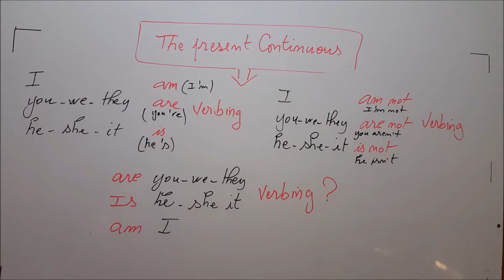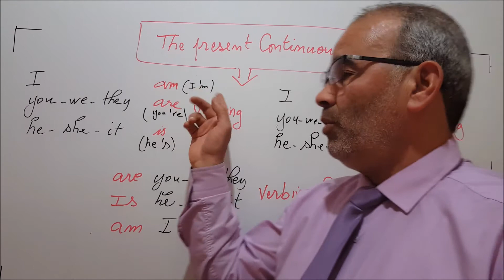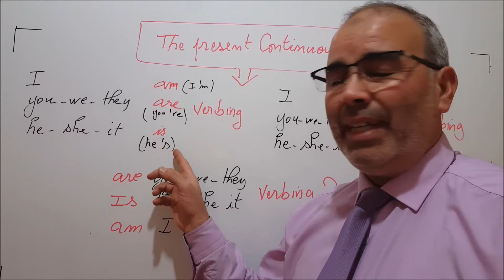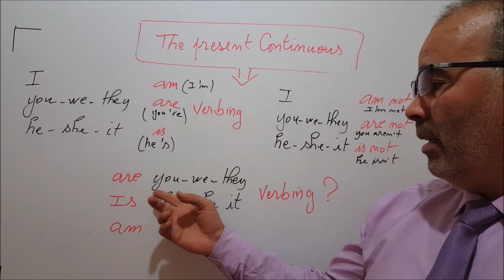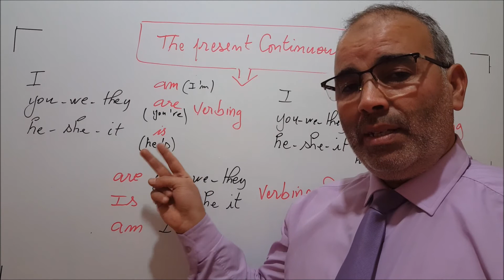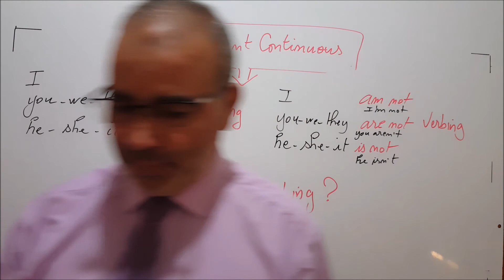المسنمر_ الجزء_ الاول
زمن المضارع المستمر في اللغه الانجليزيه , من اسهل الازمنه  تكوينه بسيط واستخدامه جميل وبسيط ايضا , وفي المجمل ان شاء الله  المضارع المستمرسهل جدا